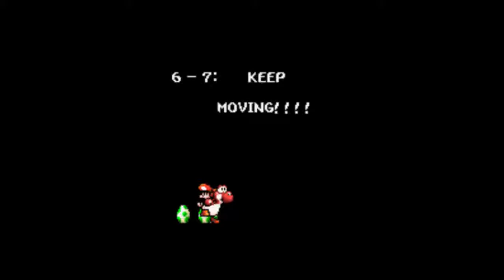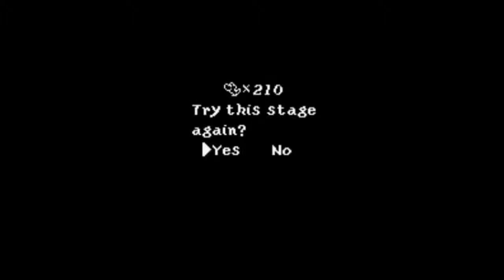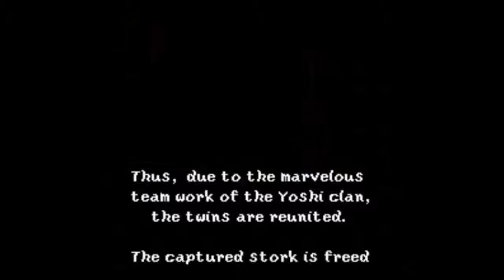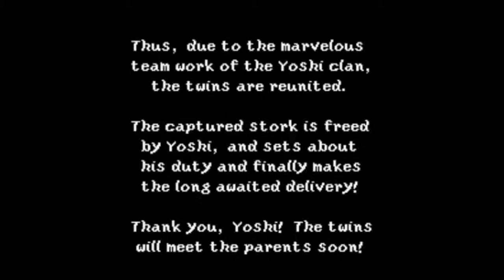Yoshi's Island Finale: Kenji's Participation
Kenji just LOVES this game doesn't he? I am surprised there weren't any real montage moments!